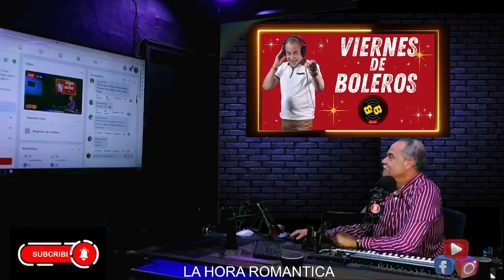VIERNES DE BOLEROS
LA HORA ROMANTICA